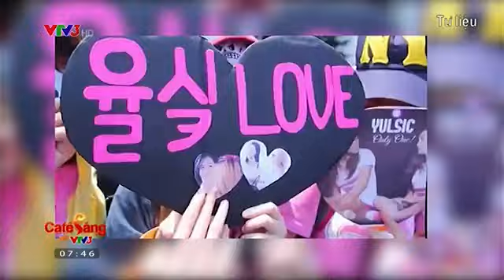Cùng chị Hồng Cư nói về "thần tượng"